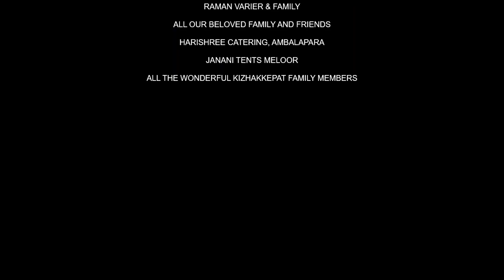MuthassiHBD# മുത്തശ്ശിയുടെ പിറന്നാൾ ആഘോഷം # Muthassi Happy Birthday #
@naranathbhranthan muthassi happy birthday# മുത്തശ്ശിയുടെ പിറന്നാൾ #